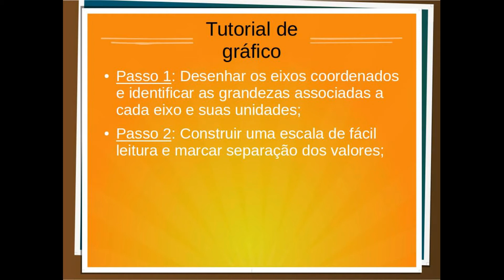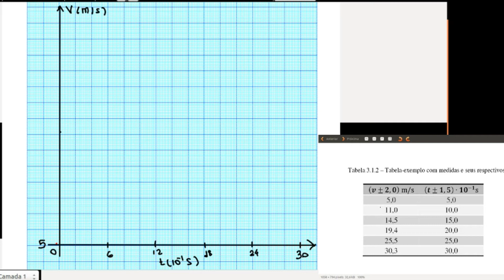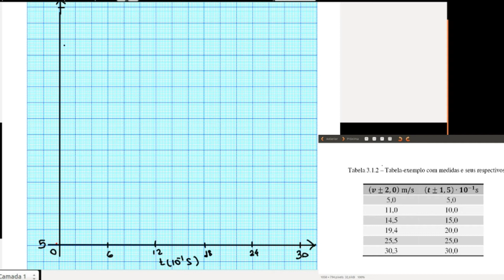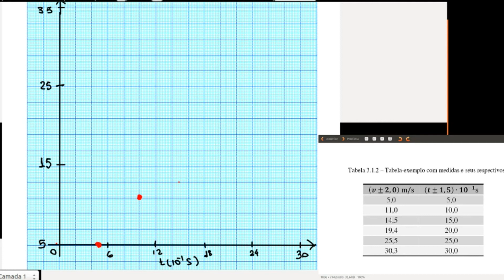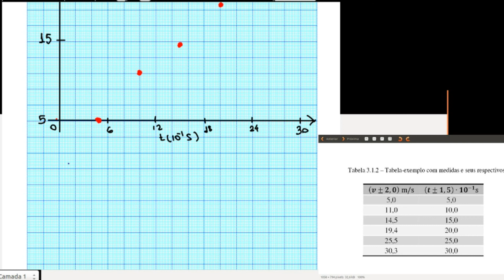Tutorial 2 - Fazendo um gráfico (aula 2)